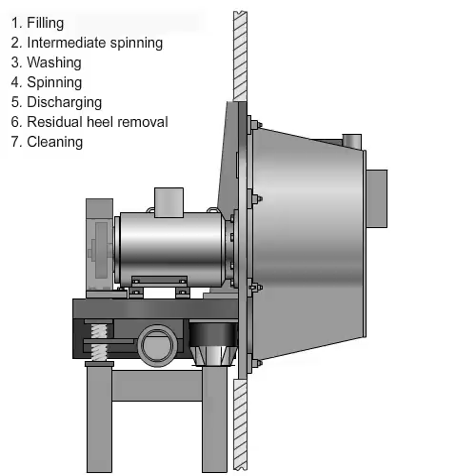Horizontal peeler centrifuge for pharma applications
- Functioning steps of the horizontal peeler centrifuge (pharma) by Heinkel.